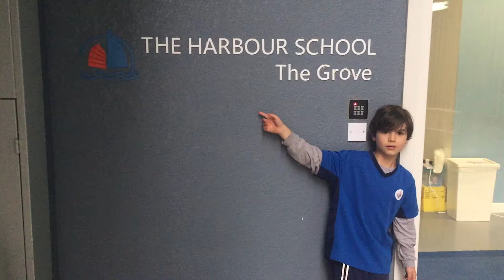Making Waves V3 Happy Face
Making Waves!  Grade 2 students have been studying sound waves, and decided to write a rap song to illustrate what they learned.